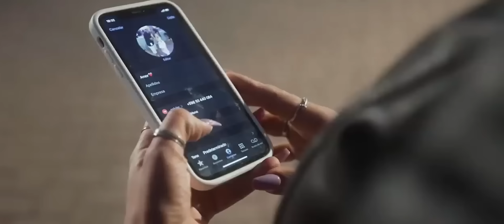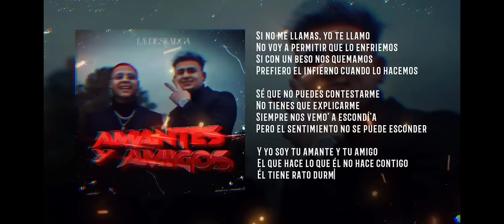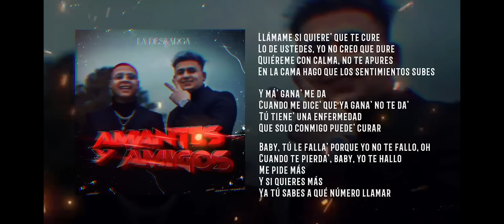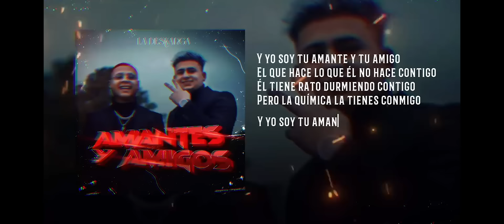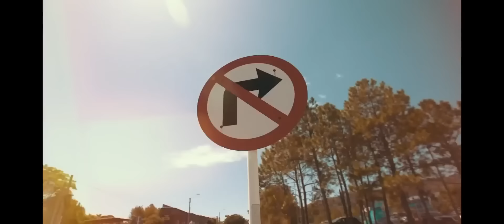La Deskarga - Verano 2024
Montevideo, Uruguay.